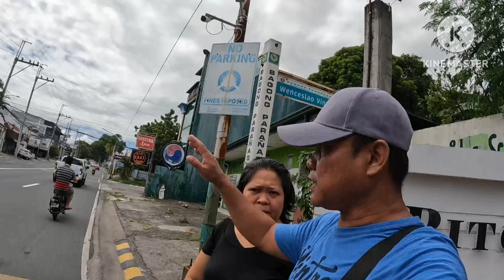ALSA BALUTAN SI MRS WEIRDA